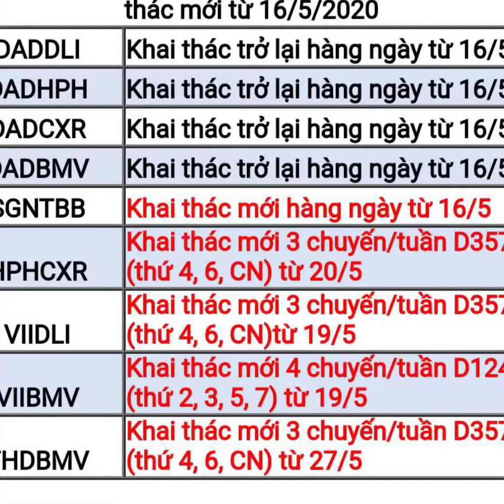Vé máy bay Cần Thơ đi Hải Phòng